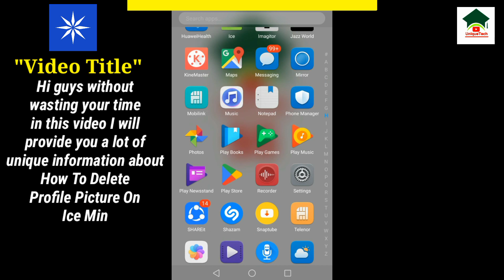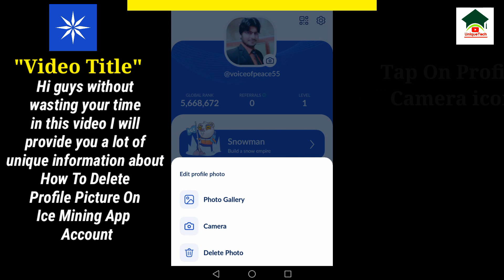How to delete profile picture on ice mining account||Delete profile photo on ice mining account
How to delete profile picture on ice mining account||Delete profile photo on ice mining account||Unique tech 55

Assalam-O-Alikum Unique Tech Family.In this video I will tell you about How to delete profile picture on ice mining account.Hope you guys enjoy the video and give a like If you enjoy the video And also subscribe to my channel to get more informative videos like this.

                              Take Care
                              Allah Hafiz